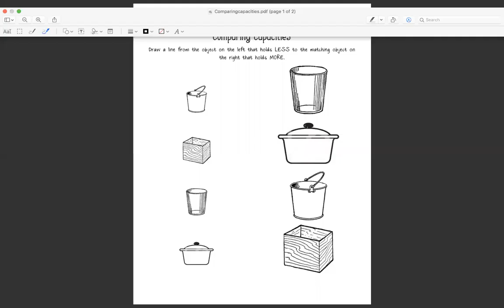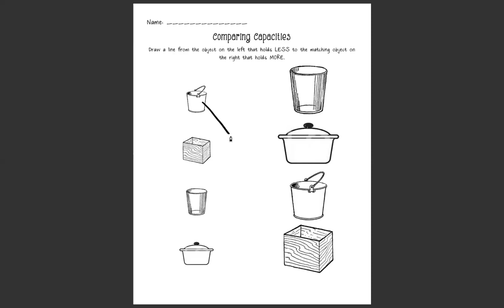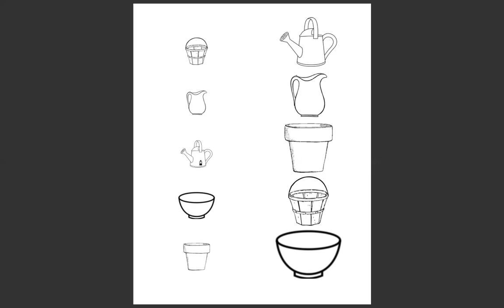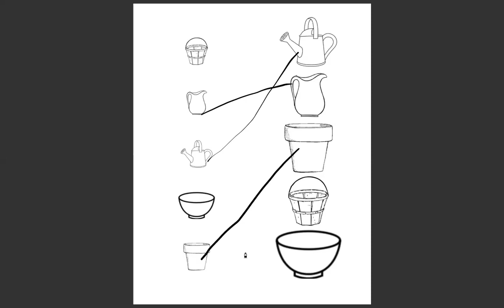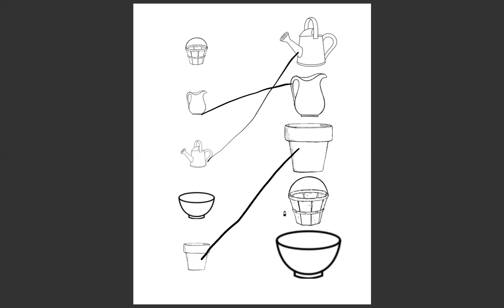Measurement: Capacity Day 4